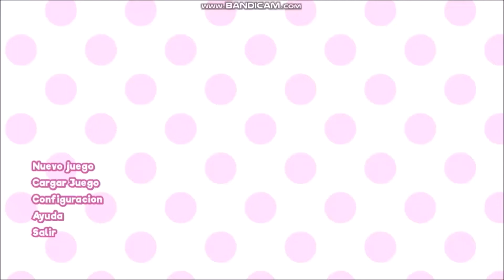Zombotron 2 (Gameplay sin comentar).- DarthDarkHulk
"Vamos a revivir el canal, haremos que crezca"

Video a petición de Teo J Ruggieri

Si deseas ver un gameplay de un videojuego sin comentar, por favor deja tu idea en los comentarios que hare lo posible para jugarlo y traerlo al canal, sin nada más que decir me despido cuídense mucho, goodbye

Subo video los días Miércoles y Sábado. Así que atento a esos días, puede que aparezca algo inesperado.